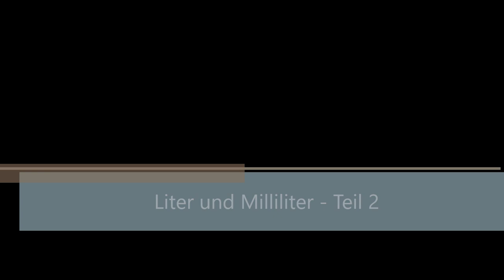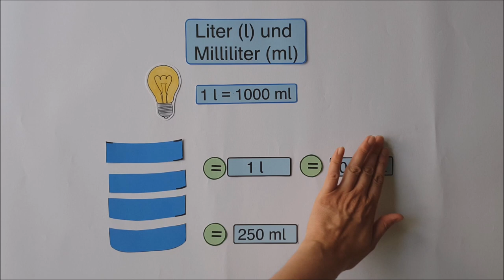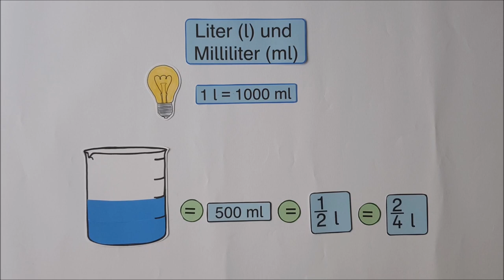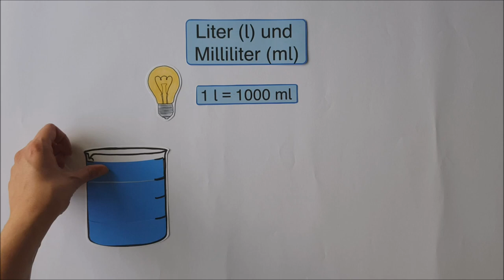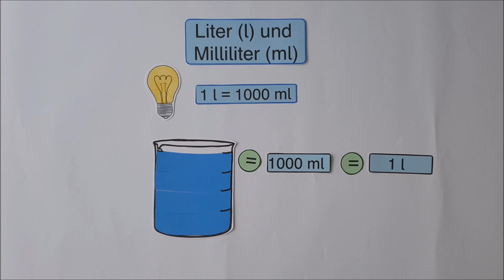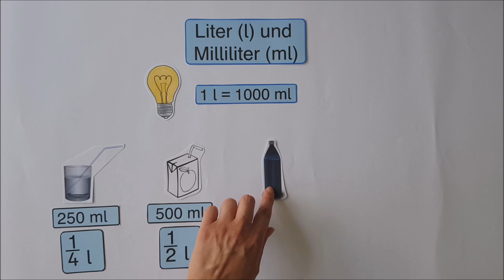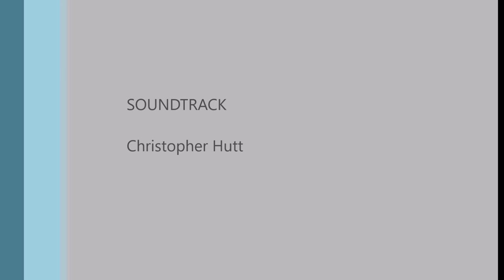Liter Milliliter - Teil 2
Einfach für die Grundschule erklärt:
1/4 l = 250 ml
1/2 l = 500 ml
3/4 l = 750 ml